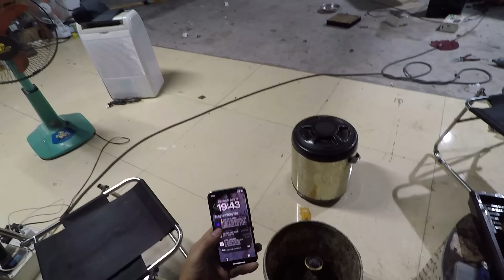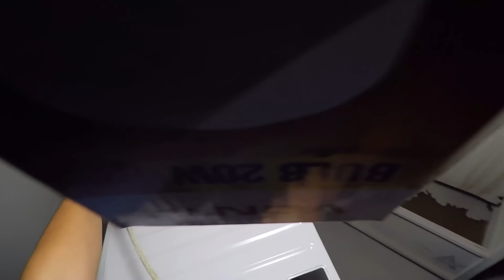Làm thế nào để chọn loại sơn phù hợp cho vỏ máy giặt